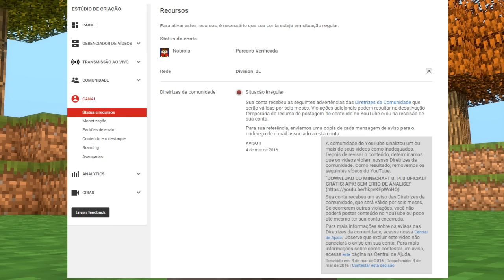MOD PACK COMPLETO DO MINECRAFT PE 0.14.0! MINECRAFT PE MODPACK!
Fica ligado no canal! tudo que saí, vou posta aqui!

Sê inscreveu, vai vê os outros vídeos do canal :D!

Se inscreve :D Me ajuda chega a 3k :D
não tenho intro, perdi as minhas! sê pude fazer uma pra mim :)
Precisando de thumbmaker! seja um DNZ do canal!
que fazer algo pra mim, entra em contato comigo!
Meu nick no MCPE = Nobrola
Que fazer algo pra min :D  Pode ser qualquer coisa :D
O download da minha Skin ta pelo Mediafire
Meta para esse ano = 10k, sê pude me ajuda :D
 Acredite nos seus sonhos :D nunca desista :D
Deus é Fiel '/ e sempre será! nunca esqueça isso!
A vida não tem graça sem os problemas :/